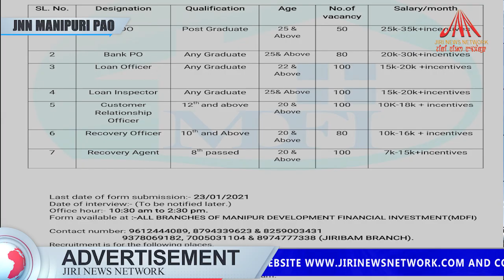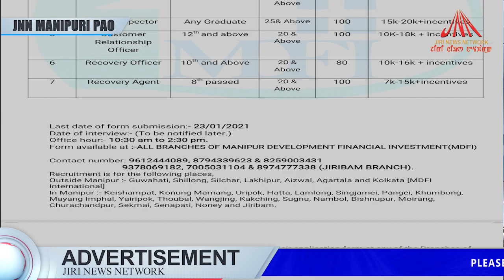JIRI NEWS NETWORK KI MANIPURI PAO 16-JAN-2021